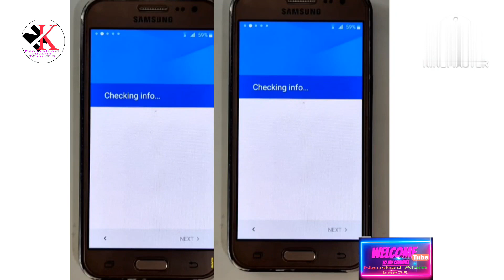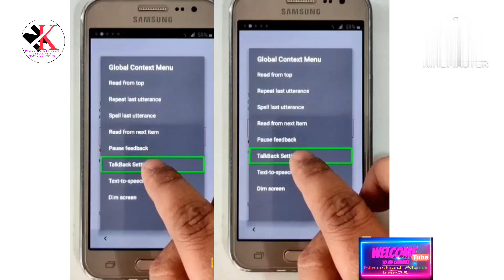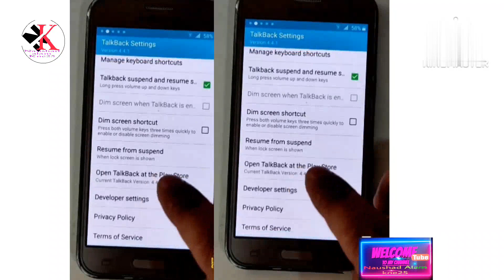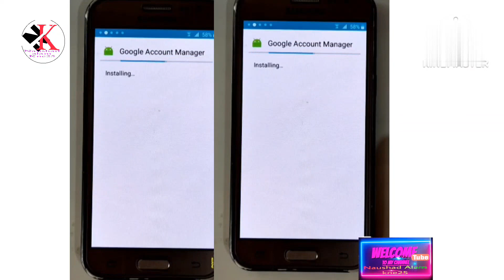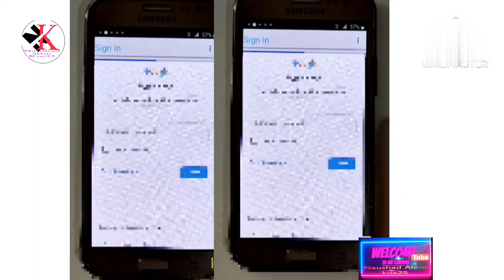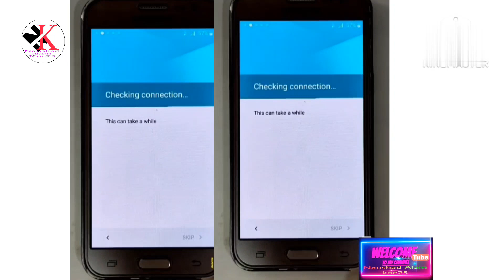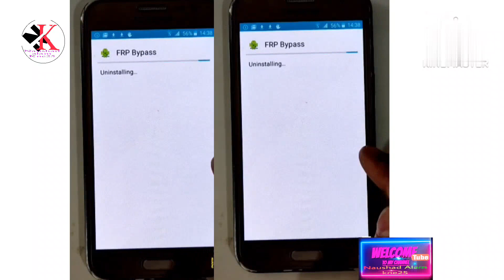Samsung J2 Bypass Frp/Remove Google Account Lock New Method 2024@Naushad alam kne25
In this video tutorial here i am going to show you all How to bypass google account lock/unlock frp lock on Samsung j2 4g edition j2 3g edition without box without pc without otg new method 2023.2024.tested by Naushad Alam kne25

my Channel suports please
my Channel Name Naushad alam kne25
my Channel link click